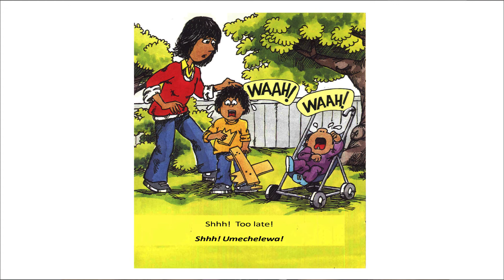DON`T WAKE THE BABY / USIMUAMSHE MTOTO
Story book translated from English to Swahili for easily learning, join us and lets learn Swahili